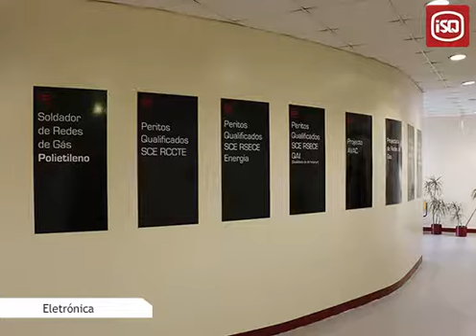O mundo do ISQ Formação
Com uma vasta rede de formação técnica em soldadura, energia, aeronáutica, telecomunicações, manutenção, qualidade, ambiente e segurança o ISQ Formação atua a nível nacional e internacional. Aposta na inovação tecnológica, na qualidade e trabalho em equipa, desde a formação inicial à formação pós-graduada.